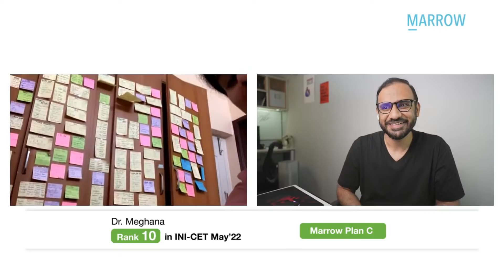Rank 10, INICET May’22 Dr. Meghana (Plan C): Solving GTs from the start made me “practice thinking”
Rank 10, INICET May '22 | Dr. Meghana in conversation with Dr. Abbas Ali | Marrow Plan C